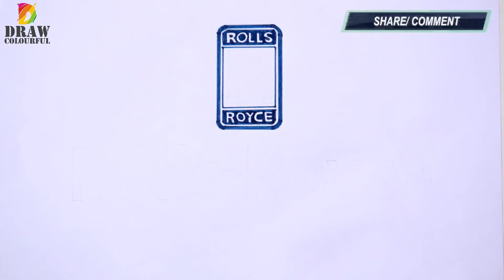how to draw rolls royce logo | how to draw rolls royce symbol